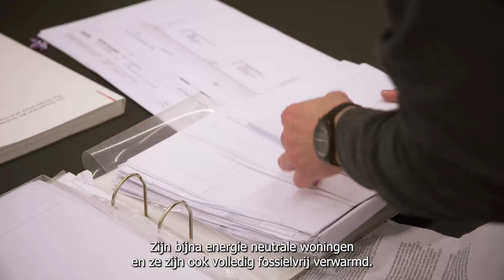Inspiratie Ruimtelijk rendement: project LOODS (Gent)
Innovatieve ‘draai’ zorgt voor slim ruimtegebruik en meer daglicht in Gents sociaal woonproject.

Op zoek naar meer voorbeelden rond het kwalitatief verhogen van het ruimtelijk rendement? Bezoek dan